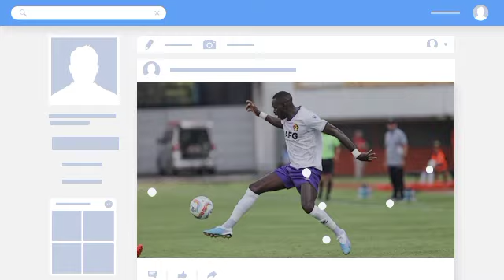Inilah Striker Asing Yang Dirumorkan Akan Bergabung Dengan Tim Persebaya Surabaya